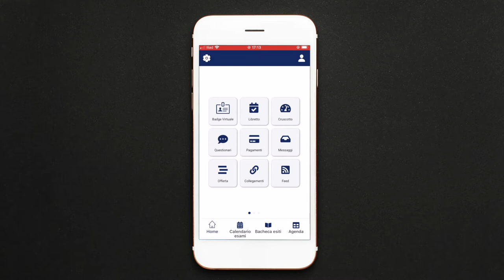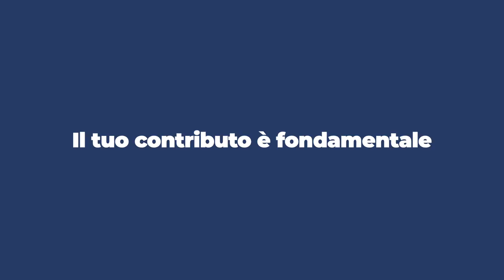Compilazione del questionario di valutazione delle attività didattiche (OPIS)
Sai che esiste un modo per far sentire la tua voce?

Con il questionario sulla valutazione delle attività didattiche, hai un’opportunità preziosa per esprimere la tua opinione su ogni insegnamento. Potrai dire la tua su tanti aspetti legati al corso: sul tuo interesse generale, sull’organizzazione, sul docente, in completo anonimato.

Compilarlo è facile e veloce. Una volta presentato il tuo piano degli studi ed effettuato il pagamento della contribuzione, ti basterà accedere su ESSETRE dal sito dell’università oppure tramite l’app UniurbStud, cliccando sulla voce questionari.

La compilazione è obbligatoria per ogni singolo insegnamento e ti permette di iscriverti all'appello.

La compilazione del questionario è aperta a tutte le studentesse e tutti gli studenti frequentanti e non frequentanti in corso.

Semplice e veloce, ecco cosa dovrai fare!

Dovrai rispondere ad alcune domande indicando il tuo punteggio di valutazione o all’interno di domande a campo aperto, scrivere eventuali note e segnalazioni.

Le tue risposte saranno in assoluto anonimato. I docenti, infatti,  potranno visionare soltanto i risultati complessivi, cioè la somma di tutte le risposte fornite.

Tutto chiaro?  Non perdere l'occasione di partecipare attivamente alla crescita del nostro Ateneo.

Il tuo contributo è fondamentale, non siamo matricole ma persone.